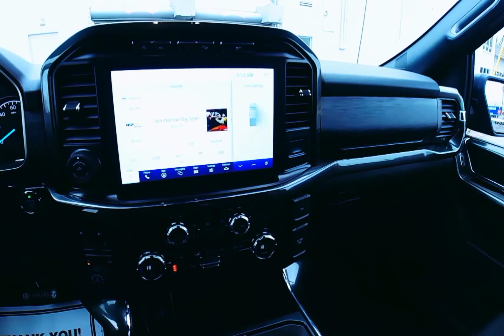#2021 Ford F 150 fx4